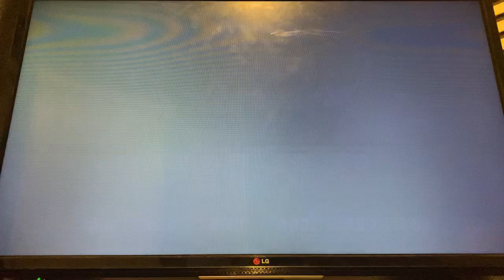Super Smash Bros Ultimate, Mii T.20 & Terry, & Street Fighter VS Blue Team VS Green Team, 1/3